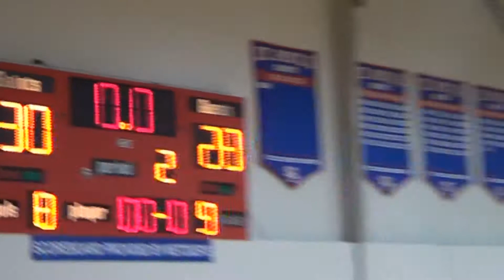St Paul's v Mobile Christian at the half!!!